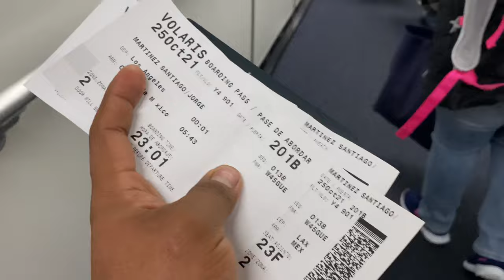Regrese a Mi Pueblo Después De (16)Años 🇲🇽🥲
Qué tal amigos un video del viaje que hicimos a Mexico ,
Es solamente un pedazo de la aventura que tuvimos en nuestra estancia en Mexico
Me ayudarían bastante si comparten el video y me dejan su like
Y si aún no te as suscrito